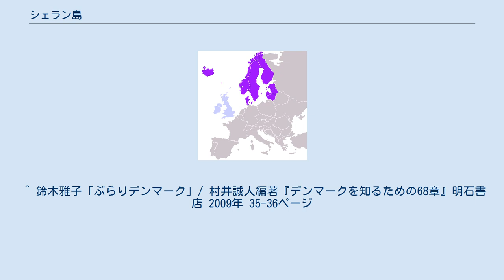シェラン島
シェラン島（デンマーク語: Sjælland [ˈɕɛˌlanˀ]、英語: Zealand）は、デンマークの島。
ユトランド半島の東、バルト海に位置する。
面積は7,031 km2でグリーンランドとその属島を除くとデンマークで最も広い。
人口は約210万人でデンマークの東部にあり、東端には首都コペンハーゲンがある。
西にあるフュン島との間には大ベルト海峡を跨ぎ大ベルト橋が架かる。
東にはコペンハーゲン空港があるアマー島がある。
ここからエーレスンド海峡（ウーアソン海峡）の海底トンネルを通って人工島であるペベルホルム島（Peberholm）を通過し、そこからエーレスンド橋を渡るとスウェーデンに行ける。
南のファルスター島との間はファローブローン橋で結ばれている。
 コペンハーゲンから北へウーアソン海峡沿いに走る鉄道で海岸線を走る。
途中、ロングスデス・キュスト駅（Rungsted Kyst Station）周辺では、作家カーアン・ブリクセンの生家を改装した美術館があり、広い庭にはブリクセンの墓地がある。
次にホムレベク駅（Humlebæk Station）周辺ではルイシアナ現代美術館があり、庭園から海峡や隣国のスウェーデンまで見渡せる。
 なお、英称はZealandだが、ニュージーランド（New Zealand、オランダのゼーラント州が由来）とは無関係である。
 ^ “ブリタニカ国際大百科事典 小項目事典の解説”. コトバンク. 2018年5月12日閲覧。
 ^ 鈴木雅子「ぶらりデンマーク」/ 村井誠人編著『デンマークを知るための68章』明石書店 2009年 35-36ページ